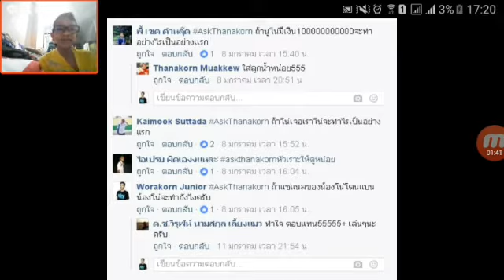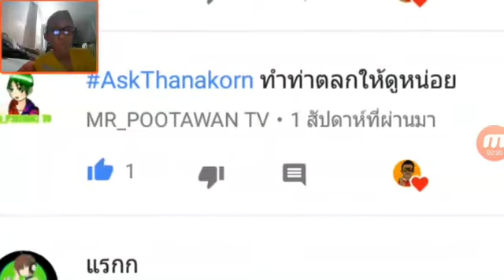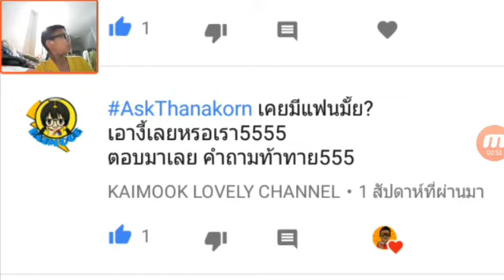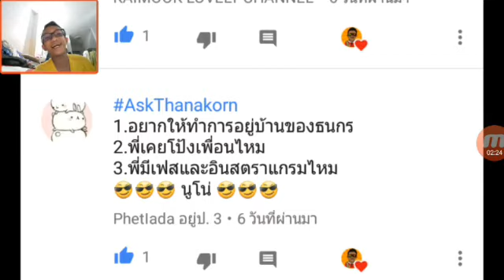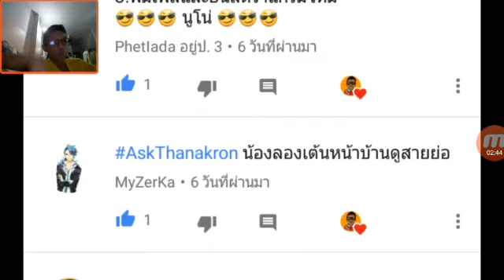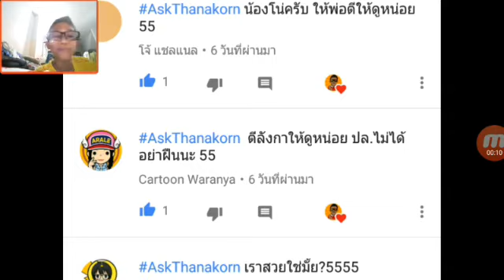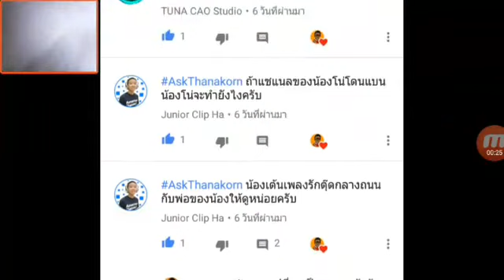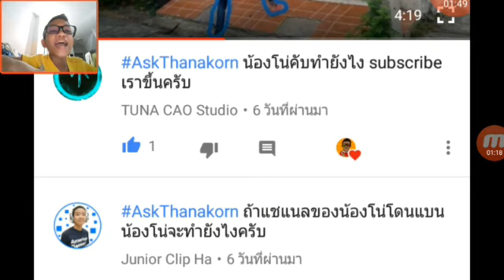AskThanakorn EP.3 หมาแปลงร่างเป็นปีศาจปลาไหลหัวปลี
AskThanakorn รายการที่จะทำให้คุณ
หมดข้อสงสัย ของเรา อยากถามอะไร ถามมาเลย!!

สามารถถามได้ที่!!!

ธนกร หมวกแก้ว (โพสบนไทม์ไลน์)
Thanakorn Muakkaew (โพสบนไทม์ไลน์)
FanPage : ธนกร Channel (โพสบนไทม์ไลน์)
Line : nuno41047 (ส่งทางแชท)
(ใต้คลิป AskThanakorn)

ติดต่อพวกเราได้ที่!!!

Facebook(1) : Thanakorn Muakkaew
Facebook(2) : ธนกร หมวกแก้ว
Fanpage : ธนกร Channel
Line : nuno41047
Instargram : nuno_thanakorn

กดสับตะไคร้ เพื่อไม่พลาดคลิปใหม่ๆด้วยนะคร้าบบ